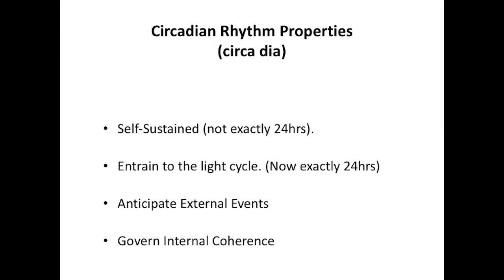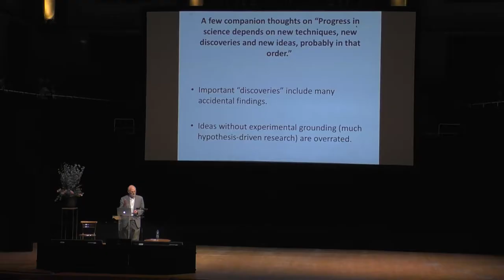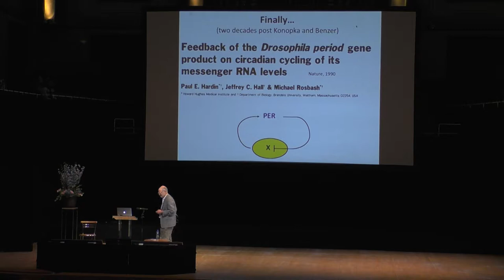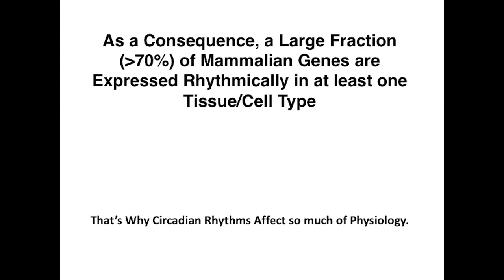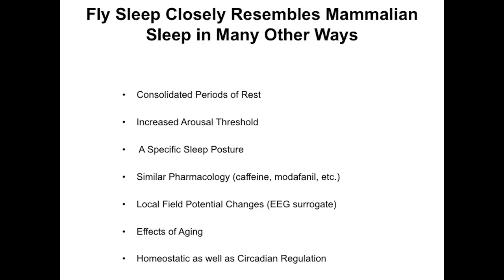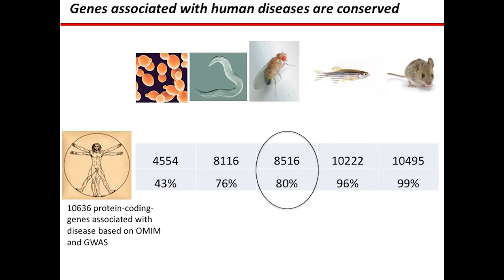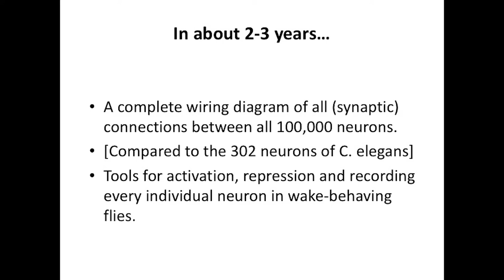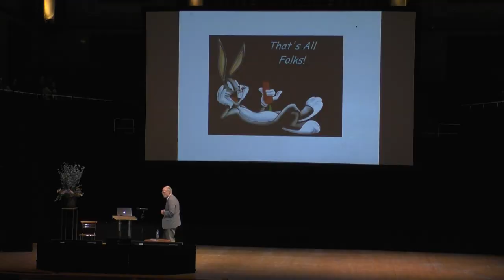Michael Rosbash: The Future of Fruit Fly and Circadian Biology - Schrödinger at 75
Rosbash is an American geneticist and chronobiologist. Rosbash is a professor at Brandeis University and investigator at the Howard Hughes Medical Institute. Rosbash’s research group cloned the Drosophila period gene in 1984 and proposed the Transcription Translation Negative Feedback Loop for circadian clocks in 1990. In 1998, they discovered the cycle gene, clock gene, and cryptochrome photoreceptor in Drosophila through the use of forward genetics, by first identifying the phenotype of a mutant and then determining the genetics behind the mutation. Rosbash was elected to the National Academy of Sciences in 2003. Along with Michael W. Young and Jeffrey C. Hall, he was awarded the 2017 Nobel Prize in Physiology or Medicine "for their discoveries of molecular mechanisms controlling the circadian rhythm". The Rosbash laboratory is interested in RNA processing as well as the genes and mechanisms that underlie circadian rhythms. Their current work has several major goals: (1) to understand fly brain circadian circuitry and its relationship to behavior, phase shifting, and the molecular clock; (2) to understand the mechanism and importance of circadian neuronal plasticity; (3) to understand the why and how of sleep and its relationship to circadian rhythms; (4) to understand the contribution of posttranscriptional regulation to circadian biology, sleep, and neuronal function; and (5) to understand better circadian timing, circadian transcriptional regulation, and the enigmatic process of temperature compensation.